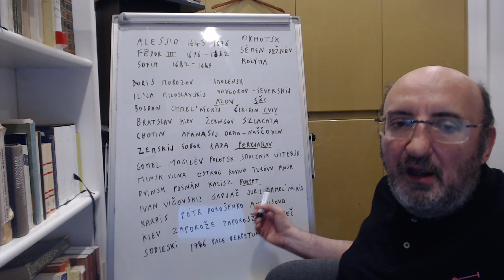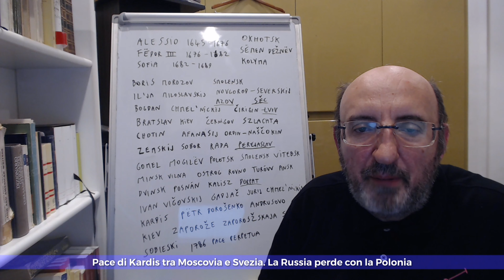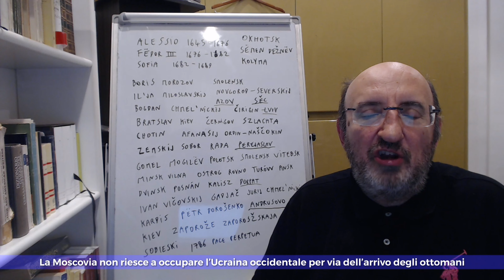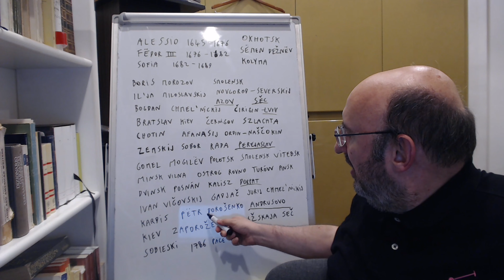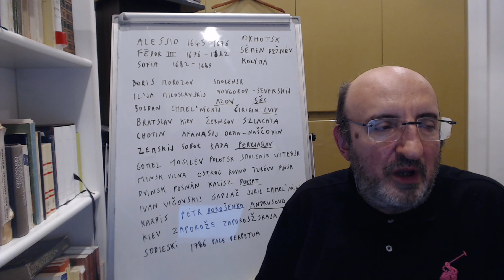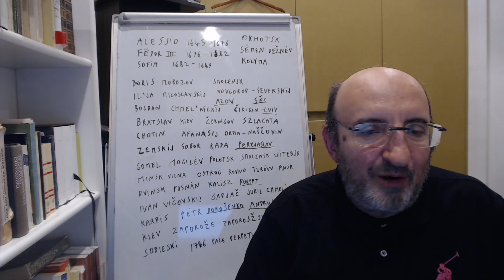Alessio Romanov 1: politica estera 1645-1682 - Russia moscovita 12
Alla morte dello zar Michele sale al trono suo figlio Alessio, secondo esponente della dinastia dei Romanov, che regnò per una trentina d’anni. In questa lezione parliamo della politica estera della Moscovia negli anni di Alessio e dei suoi immediati successori, Fëdor III e Sofia.
Inizialmente la politica di Alessio mirava a mantenere la pace, che suo padre Michele aveva conservato a duro prezzo, rinunciando a molti territori a favore di Svezia, Polonia e impero ottomano. La Moscovia, che non si era ancora del tutto ripresa dal periodo dei torbidi, era consapevole della sua debolezza. Alessio voleva evitare una guerra con la Polonia.
Tuttavia la guerra con la Polonia scoppiò per via delle rivolte dei cosacchi ucraini. Questi ultimi, ortodossi come i russi, venivano perseguitati dai cattolici polacchi e dalla Chiesa uniate. Nel 1648 i cosacchi insorsero in massa sotto la guida di Bogdan Chmel’nickij, ma furono sconfitti a Chotin. Allora Chmel’nickij si rivolse a Mosca. Dopo qualche esitazione, l’alleanza con la Polonia fu abbandonata, e lo zar prese i cosacchi Ucraini sotto la sua protezione. Nel 1654, l’importantissimo accordo di Perejaslav sancì l’unione con la Moscovia dell’Ucraina orientale. Ben presto gli ucraini si resero conto che Mosca aveva concesso loro un’autonomia molto inferiore alle attese, anche se nella pratica lo zar non riusciva a controllare il territorio in maniera effettiva il territorio ucraino. A seguito di questa unione, molti ucraini svolgeranno una parte importantissima nel governo e nella cultura della Russia moscovita. Ad esempio, come vedremo, sostennero le riforme di Pietro il Grande.
La Polonia cercò di riconquistare i territori ucraini persi, ma fu ripetutamente sconfitta dai moscoviti, e poi subì una drammatica invasione svedese. La Polonia si salvò perché Svezia e Moscovia iniziarono a combattere tra loro, e quindi lo zar trovò utile firmare un armistizio con la Polonia.
Nel frattempo in Ucraina, alla morte di Chmel’nickij, il nuovo etmano cosacco, Ivan Viğovskij, insoddisfatto del trattamento russo, passo dalla parte della Polonia, che concesse agli ucraini il favorevole trattato di Gadjač. Preccupata della perdita dell’Ucraina, la Moscovia cessò la guerra con la Svezia. In realtà la maggior parte dei cosacchi non seguì Viğovskij, e rimase fedele alla Moscovia. Al posto di Viğovskij fu eletto il figlio di Bogdan Chmel’nickij, ovvero Jurij Chmel’nickij, che era filorusso. Una volta ripresa in mano la situazione, la Moscovia impose all’Ucraina condizioni ancora più dure di quelle precedenti. La Polonia passò alla riscossa e scacciò gli eserciti moscoviti oltre il Dnepr. Il nuovo etmano cosacco Pëtr Dorošenko si pose sotto la protezione del Khan di Crimea, e quindi degli ottomani. Questi avvenimenti spinsero Polonia e Russia ad arrivare ad una pace definitiva, l’armistizio di Andrusovo del 1667, che più tardi sarà confermato dalla pace perpetua. La Polonia riconobbe a Mosca la sovranità su tutta l’Ucraina ad Est del Dnepr, ma anche di Kiev e del suo territorio, che pure si trovava ad Ovest del Dnepr.
La Svezia conservò la sua posizione di preminenza e di dominio sul mar Baltico, ma la crisi della Polonia consegnò alla Moscovia l’Ucraina orientale. Moscovia che però non riuscì a insediarsi in Polonia, né a conquistare territori sul mar Baltico.
Per ora la Moscovia continuava a giocare un ruolo marginale nei confronti dell’Europa occidentale.

0:16. Successione di Alessio.
2:07. Iniziale politica estera pacifica.
3:07. L’espansione in Siberia e sul Pacifico.
5:13. Le rivolte cosacche nell’Ucraina polacca. Bogdan Chmel’nickij.
9:02. La pace di Lviv. Ampie concessioni della Polonia ai cosacchi.
9:55. La battaglia di Chotin. I cosacchi ucraini si rivolgono a Mosca.
11:39. Alessio prende sotto la sua protezione i cosacchi. L’accordo di Perejaslav.
15:07. La Polonia attacca la Moscovia ma viene sconfitta. Vittorie dei cosacchi.
16:11. La Polonia viene invasa anche dagli svedesi.
16:46. Moscovia e Svezia combattono tra di loro. Armistizio tra Moscovia e Polonia.
17:44. Riscossa della Polonia.
18:49. Guerra civile in Ucraina. L’etmano cosacco Ivan Viğovskij si schiera con la Polonia.
20:29. Armistizio tra Moscovia e Svezia. I cosacchi sostituiscono Viğovskij con Jurij Chmel’nickij e tornano dalla parte della Moscovia.
22:56. Pace di Kardis tra Moscovia e Svezia. La Russia perde con la Polonia.
23:29. In Ucraina emerge l’etmano cosacco Pëtr Dorošenko, che si schiera con gli ottomani.
24:03. L’armistizio di Andrusovo. La Russia acquista ufficialmente l’Ucraina orientale e la regione di Kiev.
27:40. La Moscovia non riesce a occupare l’Ucraina occidentale per via dell’arrivo degli ottomani.
28:55. La Pace perpetua sancisce definitivamente le clausole dell’armistizio di Andrusovo.
30:05. Conclusioni sulla politica estera di Alessio.